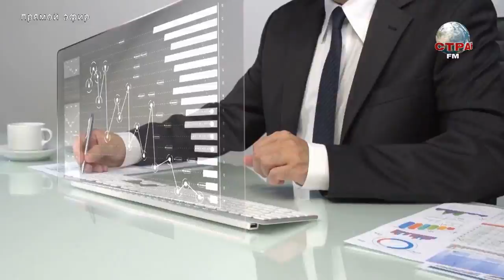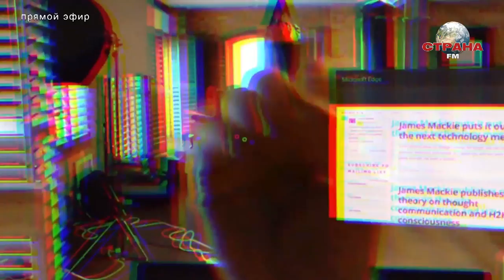В гостях у Страны FM Наталья Смирнова